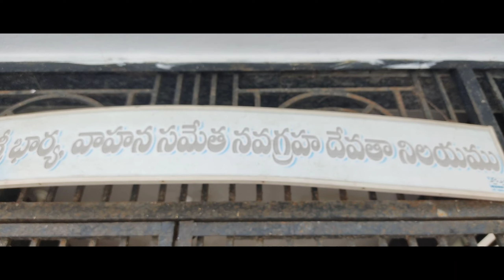మనసాదేవి దేవాలయం ముక్కామల /Mansadevi Temple Mukkamala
మనసాదేవి దేవాలయం ముక్కామల ll Mansadevi temple mukkamala
Mansadevi temple || mukkamala manasadevi temple ll
 Mansadevi temple mukkamala||

ADDRESS :
            ANDHRAPRADESH,WESTGODAVARI DISTICT, Peravalli mandal,Mukkamala

Source : Gursumran Toolkit

ముక్కామల క్షేత్రాన్ని మానసా దేవి పీఠం గా పిలుస్తారు.  ఈ క్షేత్రం లో మానసా దేవి ధ్యానం చేసినట్లుగా స్థల పురాణం చెప్తుంది. ఈ క్షేత్రం చాలా ప్రశాంత మైన ప్రదేశం లో నెలకొని ఉంది. శ్రీ మానసా దేవి కాలసర్ప దోషాలని పోగొడుతుంది. కాల సర్ప దోషం, సర్ప దోషం, నాగ దోషం ఉన్న వారు ఈ అమ్మవారిని పూర్తి నమ్మకంతో ప్రతి రోజు మానసా దేవి మహా మంత్రాన్ని ౧౦౮ (108) సార్లకు తగ్గకుండా జపం చేసుకోవాలి

  In this video coverd old  and famous temple, it  is very beautiful temple,Sri Manasa Devi stayed here and did Dhyanam in Mukkamala Peetam . Here the temple is located in very pleasant place at West Godavari dist, Andhra Pradesh. To overcome the Kala sarpa dosha Manasa devi (kala Sarpa Dosha nivarini) is only matha to reduce the problems.

Reach the temple and do 108 pradakshana around the ammavari temple.

Daily Chant the Manasa Devi mantravlog

vihar express channel Info:
      In this channel covered famous temples, historical places,hidden places,to explain history of temples, places.your definitely enjoy this videos .